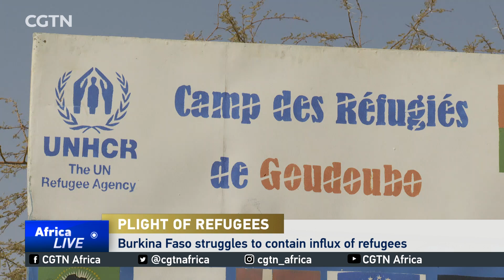Burkina Faso struggles to contain influx of refugees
13 people have been killed in a fresh attack in Pensa village, some 200 Kilometers north of the capital city, Ouagadoougou.  The attack comes just as the Commissioner of the United Nations High Commissioner for Refugees, wrapped up his visit of the Sahel region, to assess the magnitude of the humanitarian crisis caused by militant attacks across the region. According to security sources, the security situation in the area is swiftly deteriorating. At least 18 civilians were killed on Monday, after unidentified gunmen launched an attack in the northern part of the country. And on Saturday, heavily armed men on motorbikes attacked Lamdamol village, north of the capital.

Peninah Karibe visited a refugee camp near Burkina Faso's border with Mali and filed the following report.